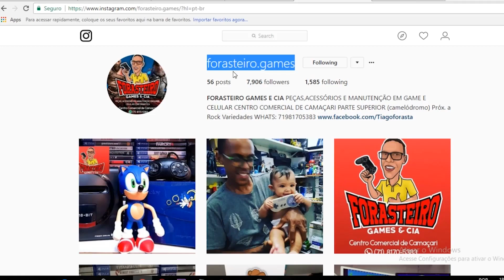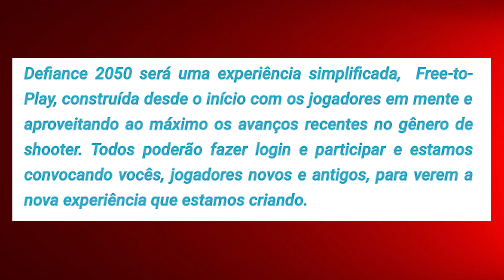NOVO JOGO GRÁTIS PARA SEMPRE !! PS4 & XBOX ONE PARA TODOS